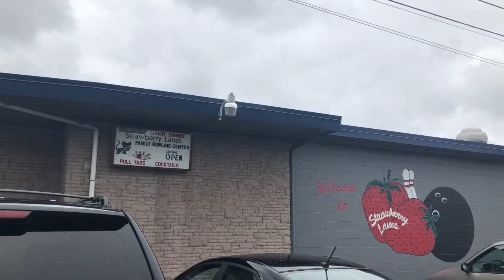Bowling Adventures with Kyle at Strawberry Lanes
Kyles favorite thing to do is bowling! We went as a family and it was a blast! Strawberry Lanes in Marysville, WA is super supportive of people with special needs. They have bowling time on Saturday’s for people with special needs to all bowl together. It makes me so happy seeing Kyle actually having fun outside of our own home!❤️